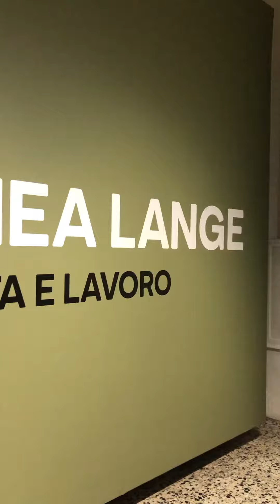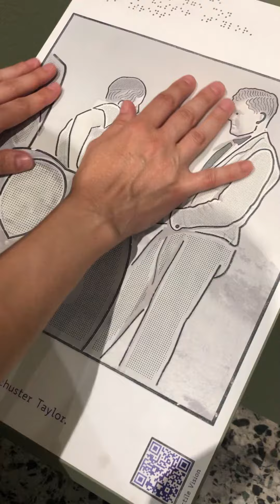Fotografia tattile, ecco come un non vedente può godersi uno scatto fotografico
Ho passato un ferragosto particolare perché a spiaggia o grigliata, ho preferito una mostra fotografica. Sono stato infatti al Centro Italiano per la Fotografia, Camera, che si trova a Torino e ho ammirato i 200 scatti di Dorothea Lange che saranno in esposizione fino all'8 ottobre 2023.

Non conoscevo Dorothea Lange e non conoscevo neppure le storie che ha raccontato con la sua macchina fotografica. Lei nasce nel 1895 nel New Jersey e la mostra raccoglie le fotografie di due importanti progetti che la donna ha curato tra il 1930 e il 1942. Il primo progetto racconta gli effetti della grande depressione che a fine anni 20 del 900 colpì gli Stati Uniti attraverso le storie dei migranti interni che si spostavano di Stato in Stato in cerca di lavoro.

Queste foto sono atroci perché ti mettono davanti alla miseria che quelle persone furono costrette a vivere. Senza cibo, al riparo solo grazie a tende rotte, fino a un certo punto senza alcun aiuto da parte dello Stato. Poi, grazie anche alle immagini scattate e pubblicate da Dorothea Lange e da altri fotografi, le loro condizioni migliorarono gradualmente. Immagini che sono un pugno nello stomaco.

Nel 1942 Dorothea Lange invece è chiamata a documentare la deportazione che la popolazione giapponese subì negli Stati Uniti. Dopo l'attacco di Pearl Harbor l'amministrazione statunitense decise infatti di portare i cittadini di nazionalità giapponese (e di origine giapponese) residenti negli USA in campi lavoro. Alcuni fotografi vennero chiamati a documentare la cosa. Dorothea Lange era una di questi fotografi e con i suoi scatti ha raccontato il momento in cui i giapponesi vennero a conoscenza della decisione del Governo e la loro vita in quelli che erano a tutti gli effetti campi di detenzione.

Dorothea Lange non era solo una fotografa, era una fotoreporter. Se vorrete visitare la mostra, prendetevi del tempo per leggere le descrizioni delle fotografie che sono esposte, sono state lasciate proprio come lei stessa le scrisse all'epoca degli scatti. Alcune di queste didascalie sono ritratti precisi di persone, situazioni, evoluzioni sociali e politiche. Sono ricche di dettagli che permettono al lettore di comprendere il contesto nel quale venne realizzata la fotografia. Lange non si limitava a scattare quel che vedeva, ma entrava in contatto con il soggetto e, con la curiosità del giornalista, si immergeva dentro la storia.

Interessante anche il fatto che la mostra abbia selezionato alcuni scatti significativi per renderli accessibili anche a non vedenti e ipovedenti. Sotto queste fotografie vi è un pannello che riproduce la foto con i contorni in rilievo, in modo da facilitare l'utilizzo dal punto di vista tattile. Inoltre vi è un qrcode collegato a una pagina di Vimeo che descrive con brevi video quegli stessi scatti. Così vengono abbattute le barriere architettoniche. Per raccontare questo esempio di accessibilità ho fatto un video che puoi vedere cliccando su questa frase.

Chi sono? Mi chiamo Gioele Urso e sono un giornalista e autore torinese. Da giornalista mi occupo di politica, sindacale, manifestazioni di piazza, problemi di quartiere e più in generale di storie. Come autore ho pubblicato tre libri noir: 'Le colpe del nero' nel 2018, 'Calma&Karma' nel 2020 e 'L'assassino dei pupazzi' nel 2022. Se vuoi puoi ascoltare i miei audio racconti su Spotify.